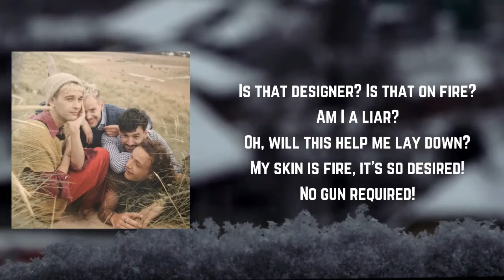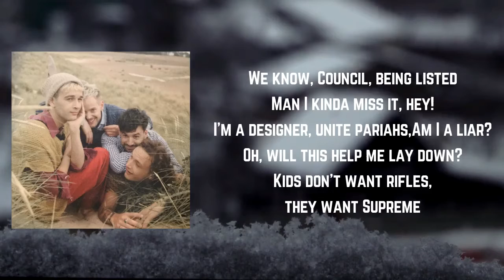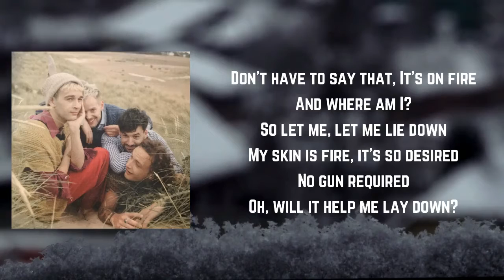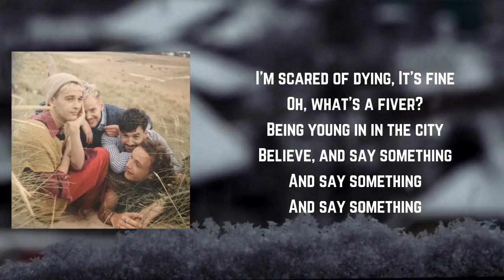The 1975 - I Like America & America Likes Me Lyric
Songs: I Like America & America Likes Me by The 1975
Album

I Like America & America Likes Me Lyrics:

I'm scared of dying (don't go)
Is that on fire?
Am I a liar? Ooh
(I can't be quiet)
I'm scared of dying
No gun required, ooh
My skin is fire, it's so desired
Is that designer?
Am I a liar?
Oh, will this help me lay down?
My skin is fire
It's so desired
No gun required
It's fine
Oh, what's a fiver?
Being young in the city
Belief and saying something
Would you please listen?
We can see what's missing
When you bleed, say so we know
Council, being listed
Man I kinda miss it, hey
I'm a designer
Unite pariahs
Kids don't want rifles
They want Supreme
No gun required
We're scared of dying
It's fine
What's a fiver?
Gone off designer
It's all on fire
And we're all liars
So won't you help me lay down
It's so desired
No gun required
Oh, won't you help me lay down?
It's fine
And saying something
And saying something